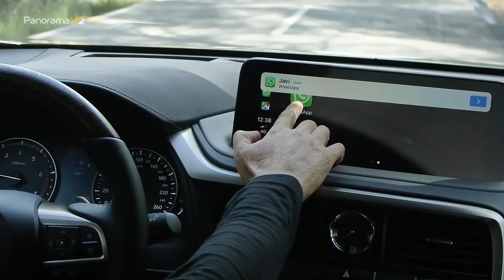Lexus RX 450h 2020 | Información Prueba Review | LA MEJOR OPCIÓN SUV HÍBRIDA?...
El nuevo Lexus RX 450h 2020 se ha beneficiado de nuevas mejoras en una serie de actualizaciones de diseño, técnicas y dinámicas que lo elevan a una nueva dimensión, para el disfrute de hasta siete pasajeros.

Al revisar el diseño exterior del RX, Lexus se ha centrado en la forma general y la silueta del vehículo, teniendo en cuenta el equilibrio entre la parte delantera y trasera y con el objetivo de crear un aspecto potente y sólido que genere una mayor sensación de unidad desde un extremo del vehículo hasta el otro.

El parachoques delantero en sí ha cambiado de una forma recta y afilada a ser ligeramente redondeado.

La parrilla presenta una nueva malla de bloque en forma de L que cambia de tamaño a medida que se irradia lejos del emblema central de Lexus.

Las nuevas unidades de faros con tres proyectores bi-LED, presentan una firma Lexus fuerte y más profunda, con iluminación uniforme en toda la superficie de las luces diurnas.

Además, los grados F SPORT y LUXURY utilizan el primer sistema de luz de carretera adaptable BladeScan del mundo, un avance tecnológico que proporciona una iluminación más profunda y uniforme.

La continuidad entre el voladizo delantero y las puertas se ha acentuado, con el pico de la sección transversal en línea recta a lo largo del costado del vehículo, lo que fortalece la impresión dinámica.

En la parte trasera, el tema "fuerza seductora" se puede ver en una nueva línea de caracteres que se extiende desde el costado del parachoques hasta el reflector inferior.

Dos nuevos colores exteriores, Terrane Khaki y Ice Ecru, se agregan a la paleta. Los cambios de estilo exterior se completan con nuevas llantas de aleación de 20 pulgadas con diseño plateado de radios múltiples.

En el interior el diseño de la cabina logra un equilibrio entre funcionalidad y lujo, acabado con materiales refinados que irradian una construcción y artesanía de calidad.

El ambiente es espacioso pero íntimo, con altos niveles de confort para el conductor y los pasajeros.

Para acomodar la nueva interfaz hombre-máquina, la pantalla de 12,3” se ha movido más hacia adelante en la consola central, al alcance del conductor y del pasajero delantero.

Los asientos del RX brindan soporte y comodidad con un diseño ergonómico y detalles de calidad que incluyen un patrón de costura vertical que es atractivo y duradero.

El nuevo RX es más largo y más ancho que el modelo de la generación anterior: el ancho creció en 10 mm a 1,895 m y el largo en 120 mm a 4,890 m; la altura de 1,685 m no cambia.

El RX 450h, la versión que se vende en el mercado Europeo, está equipado con un sistema de propulsión eléctrico híbrido de carga automática, con un motor de gasolina V6 de inyección directa de 3.5 litros altamente eficiente.

El sistema híbrido cuenta con una potencia máxima de 193 kW / 262 CV DIN a 6,000 rpm con 335 Nm de torque a 4,600 rpm. La potencia total del sistema (motor y motor eléctrico combinados) asciende a 230 kW / 313 CV DIN.

Según el ciclo WLTP, las emisiones de CO 2 comienzan desde 172 g / km y el consumo de combustible va de 7,6 l a 7,9 l / 100 km.

El eje trasero del sistema E-Four utilizado por la versión de tracción total del RX 450h se rediseñó con una configuración de tres ejes, creando una unidad mas compacta, ahorrando peso al usar aluminio para la carcasa y la cubierta.

El nuevo RX adopta la última tecnología Adaptive Variable Suspension, que permite un control mucho más preciso de la fuerza de amortiguación en cada rueda para reducir los golpes y mantener una conducción plana y cómoda incluso en carreteras y superficies muy difíciles.

El RX viene equipado con la última versión de Lexus Safety System +, un paquete de seguridad integrado que ofrece niveles aún más altos de seguridad activa y asistencia al conductor para ayudar a prevenir accidentes o reducir su gravedad en caso de que el impacto sea inevitable.